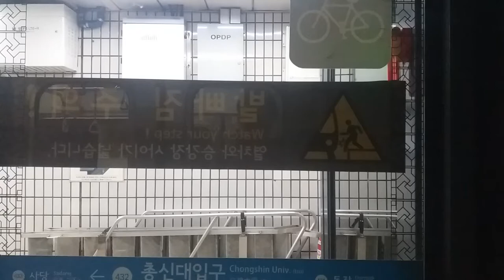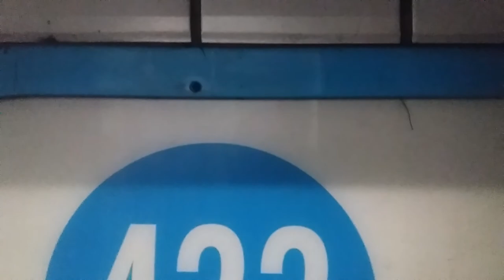(17/08/16) 서울 4호선 사당행(S4127) 사당 종착 측부 주행영상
424편성이었습니다.

* 역별 시간 안내 (진입 시점 기준):
0:00 이수
1:46 사당